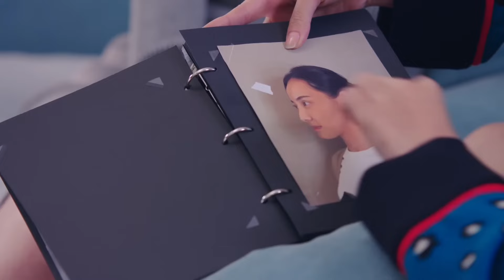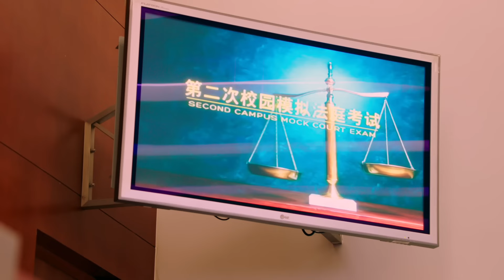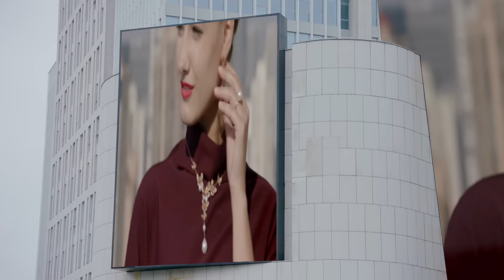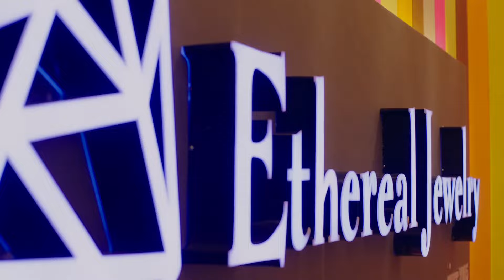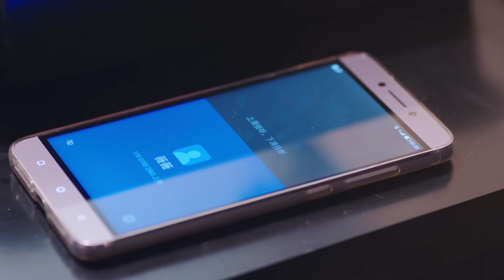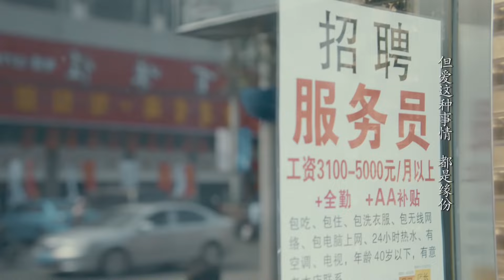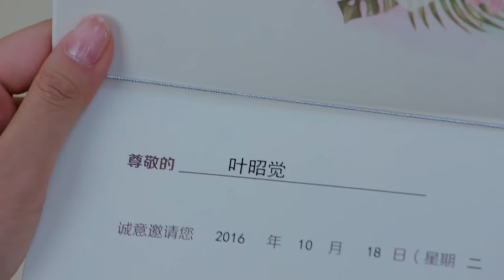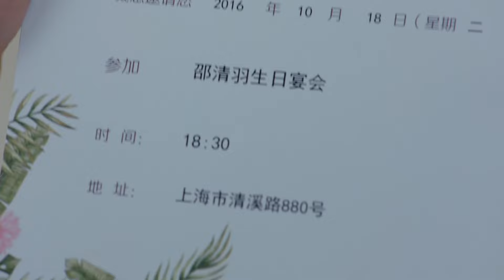【最新電影】灰姑娘相貌醜陋被人嘲笑，一番改造之後美得讓人無可挑剔！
《一粒紅塵》是由上海劇芯文化創意有限公司、樂視視頻聯合出品，宋洋執導的當代行業電視劇。由吳奇隆、穎兒等主演。講述了家庭貧困卻具有天賦的女孩葉昭覺，在天才設計師齊唐賞識與幫助下，逐漸成長為一名珠寶設計師，並與齊唐收穫愛情與幸福的故事。

更多精彩視頻推薦：
心機女造謠陷害新兒媳私吞家產，誰料婆婆早就看清一切，當眾打臉心機女！
嬌妻懷二胎總裁逼她打掉，不料女兒出生後，總裁秒變女兒奴連班都不上！
總裁不知前妻給他生了兒子，辱罵孩子是小偷，沒想到把自己也罵了！
窮女孩撞壞總裁的豪車，賠不起錢用破手鏈抵債，不料總裁看到手鏈呆住了…
總裁千金一回國就繼承公司，老媽力排眾議擠掉篡位者，果然薑還是老的辣！
心機丫鬟為了上位，竟然給少爺下藥，爬上少爺的床獻出處子之身！
公公吃泡面被瞧不起，下秒兒媳的做法，讓公公超有面子！
灰姑娘沒錢打扮，高冷總裁帶她買衣服，換完出來醜女大變身總裁看呆了！
窮小子機場抱錯人，居然抱到了富家千金，這下緣分來了！
女兒來公司找爸爸，貪玩偷偷躲在桌底下，誰料看見驚天大秘密！
女孩第一天上班路上，幫老奶奶趕走碰瓷男，怎料奶奶就是公司董事長！